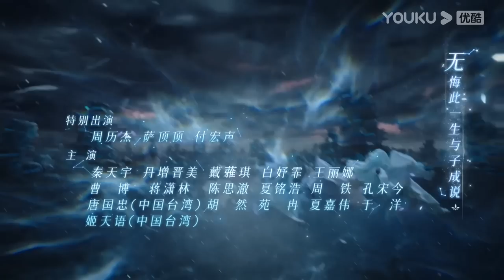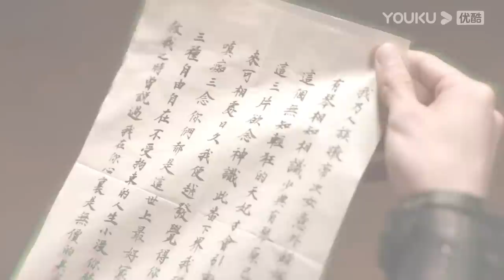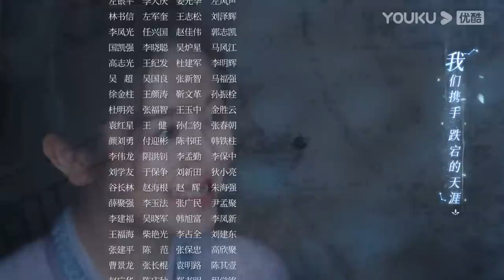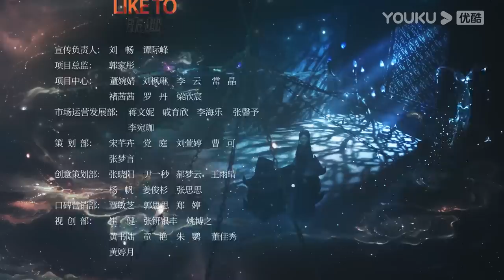MULTISUB【星落凝成糖 The Starry Love】EP26 | 错嫁姻缘，陈星旭李兰迪共赴绝美仙恋 | 陈星旭/李兰迪 | 古装爱情片 | 优酷 YOUKU